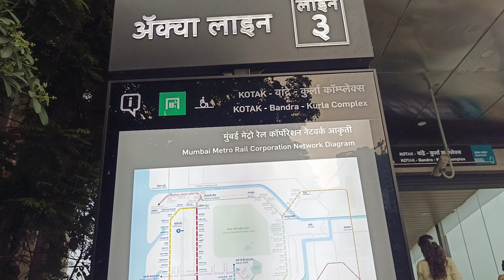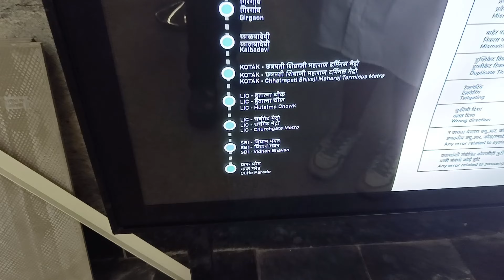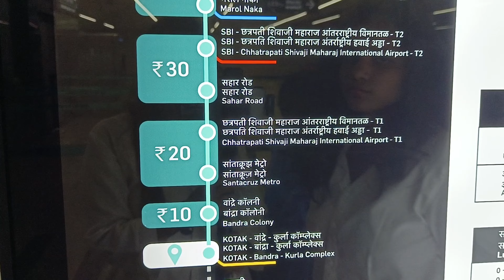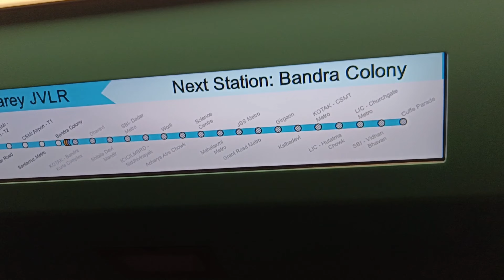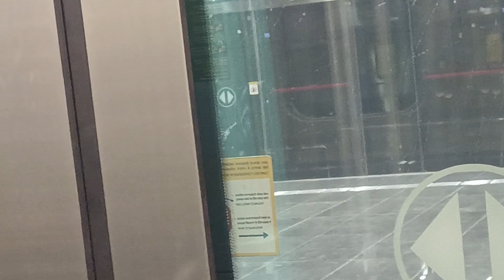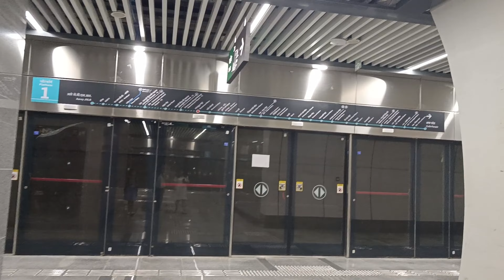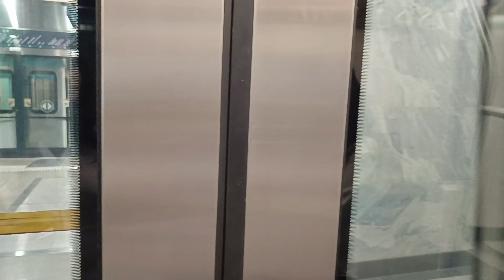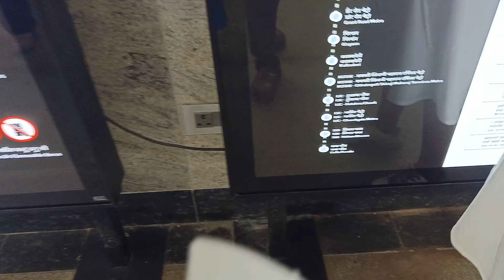अरे बापरे जमिनी खाली ट्रेन धावते आणि वरती उंचच उंच इमारती | # travel by under ground metro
सध्या मुंबईत फेज 1 under ground metro railway चालू झालेली आहे म्हणजेच कोटक बांद्रा कुर्ला कौम्पलेस ते आरे पर्यन्त म्हणजेच 10 स्टेशन चालू झालेली आहेत. धारावी ते कफ परेड बहुतेक मे 2024 पर्यन्त underground metro ट्रेन चालू होईल. मी माझ्या बहिणीच्या मुलींना जमिनी खालून धावणारी ट्रेन पहायला घेउन गेले होते.आम्ही प्रभादेवी सिध्दीविनायक मंदीर येथून 87 ही बस पकडली. तिथून कला नगर येथे उतरलो आणि नंतर रिक्षाने बांद्रा कुर्ला कॉम्पलेस ला गेलो. आता सध्या मेट्रो ट्रेन कोटक बांद्रा कुर्ला कॉम्प्लेक्स ते आरे डेपो पर्यंत म्हणजे फक्त 10 स्टेशन चालू आहेत. तिकीट 10 पासुन चालू होते ते आरे डेपो पर्यंत 50  रुपये आहेत. ही ट्रेन जवळ जवळ इमारतीच्या 8 मजले खालून धावते म्हणजे वरती गगनचुंबी इमारती,गाड्या धावतात, विमानतळ, झाडे आणि त्याखालुन धावते ही Metro Underground first train in India. या ट्रेनच्या कामासाठी बरीच वर्षे लागलीत.
Metro train route
Metro underground train route
Mumbai metro
underground metro mumbai stations
mumbai metro line 3 routes map
Metro line 3 stations
colaba to seeoz metro stations
मुंबईसह उपनगरातील विशेष घडामोडी
Mumbai news